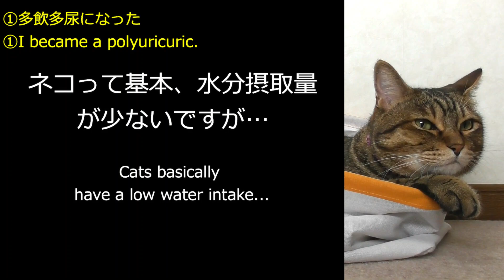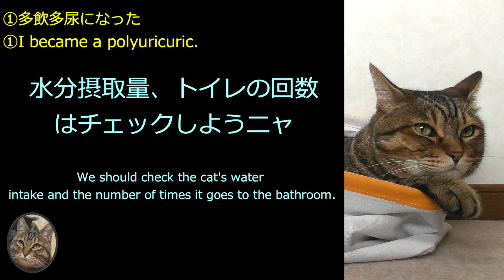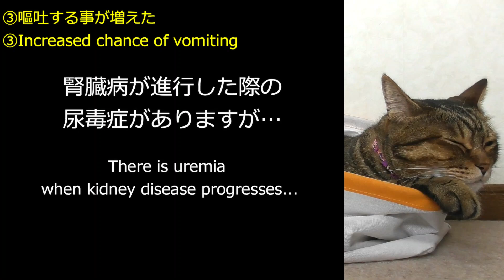【ねこうんちく】ネコの慢性腎臓病のサインは？What are the signs of chronic kidney disease in cats?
【ねこうんちく】ネコの慢性腎臓病のサインは？
What are the signs of chronic kidney disease in cats?

毎週火曜、土曜12時に動画をアップします。

I will upload videos every Tuesday and Saturday at 12:00.
我が家の猫紹介　　　　　　            Introducing our cats
・ふく 　と  まりも　　　　　　　 ・Fuku  ＆ Marimo
・2017年3月25日生まれ　　　　　・Born on March 25, 2017
・キジトラネコ　　　　　　　　　・brown tabby

▼Instagramもご覧ください 　　　　 You can also visit us on Instagram!

▼過去の動画紹介
【裏技】爪切りで暴れるネコが大人しくなる

【裏技】爪切りで暴れるネコが大人しくなる裏技パート２

【裏技】頭にシールを貼ると、爪切り時のネコが大人しくなる裏技

ハンモック爪切りで、ネコは大人しくなる？【＋裏技】

ねこに “もふもふマスク” をつけて爪切りしてみた